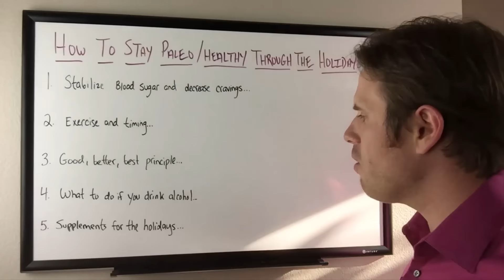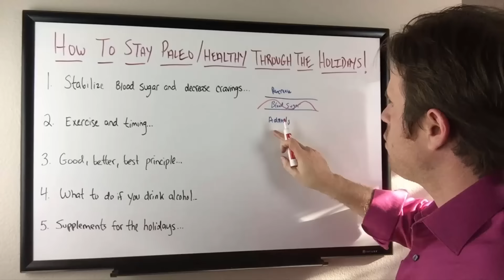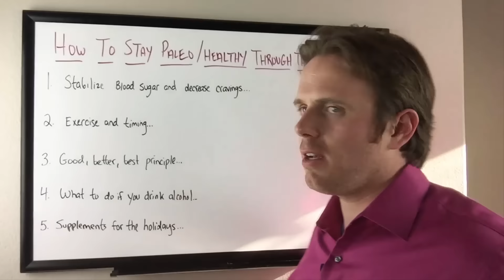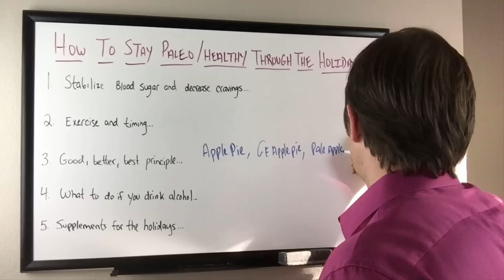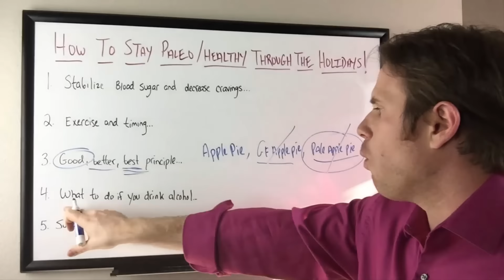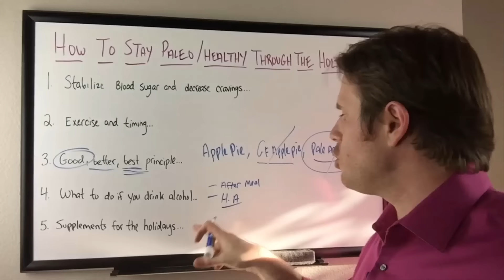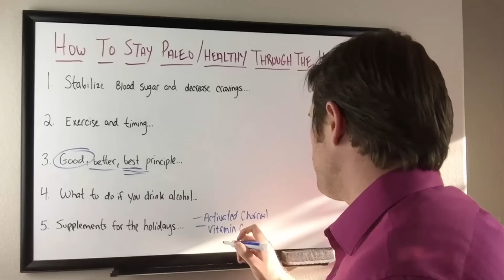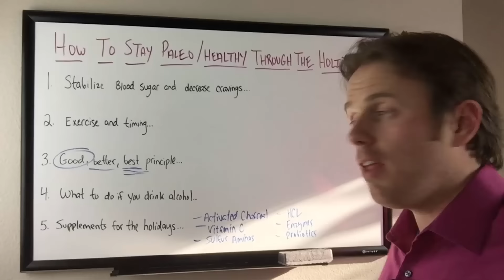How To Stay Paleo & Healthy Through The Holidays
In this video, Dr. Justin Marchegiani shares some tips on how to stay on your Paleo diet during the holiday season. Most peoples health starts to derail around the holiday times, especially with extra sweets and reason to celebrate. This is the time of the year where most people get sick as well as gain an extra 10-15 pounds as well. Here, Dr. Justin Marchegiani explains simple strategies to help reduce cravings, allow the extra sugar you consume to not be a deal breaker, how to consume alcohol and minimize its side effects and what supplements are best to decrease reduce digestive distress. Watch this video to learn how to stay paleo through the holidays.